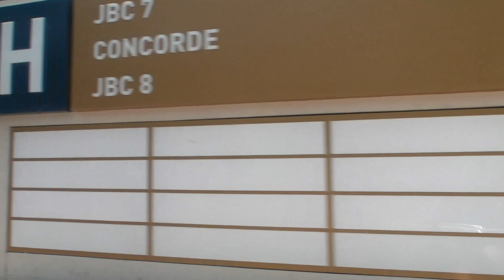ILDA NE DUBAI-1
DUKE SHKUAR TE DHOMA EKONOMIKE & TREGTARE E.B.A.